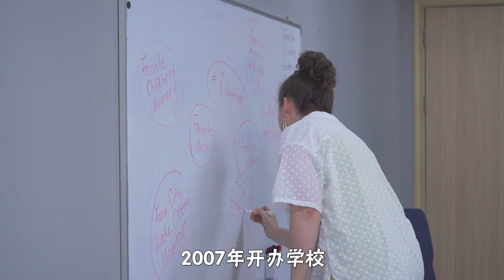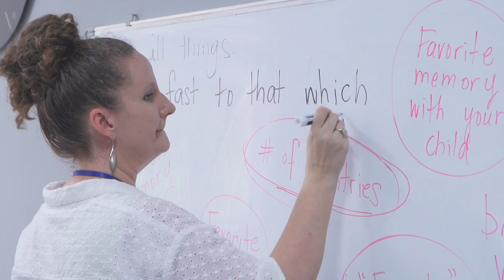Founding A School in China - American Family of Educators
Melissa Smith talks about founding a school in China—her American family of educators, the Kempfs, have founded TLC International School in Dongguan in 2007. Since then they've been involved in opening other locations, consulting other schools, and are now back in the US working and running other schools. Melissa is currently the "founding family representative" and chairwoman of the board at Ox-TLC in Dongguan.